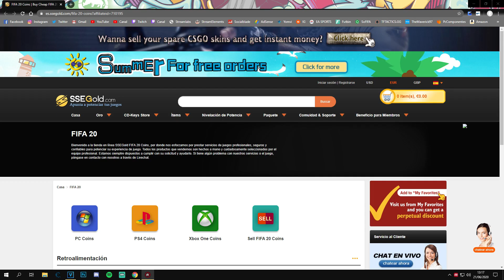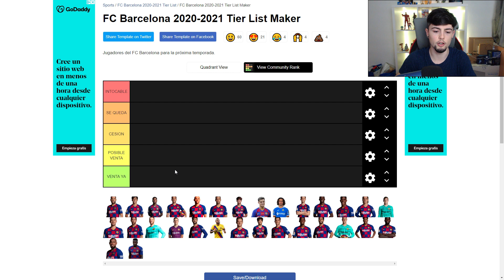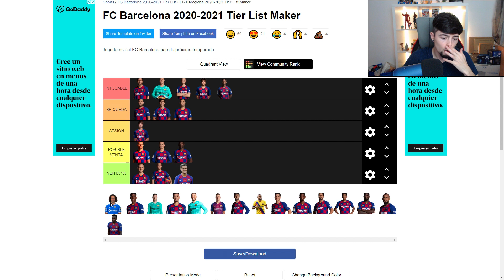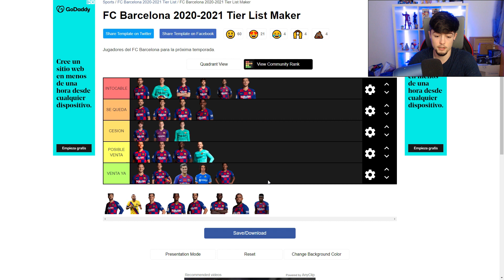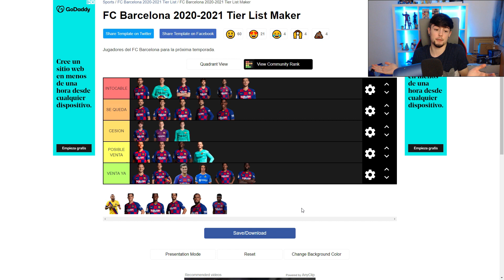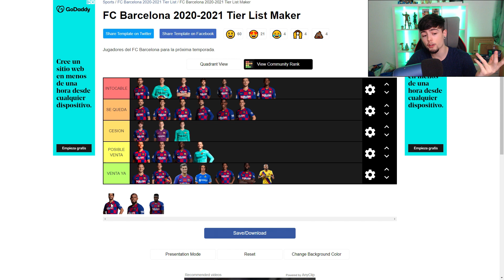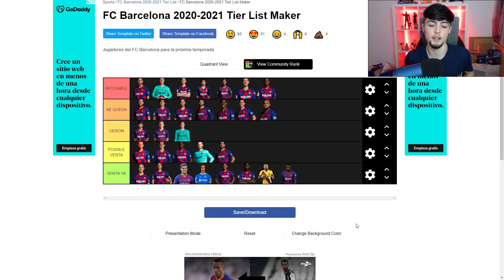TIERLIST con el BARCELONA 2020-21! A QUIEN VENDO? QUIEN NO SE MUEVE DEL EQUIPO? | TheMavericK